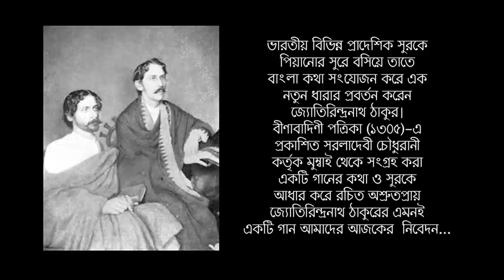Dhire Dhire Bayu Bohiteche ||Jyotirindranath Tagore || Abhijit-Sukanta ||ধীরে ধীরে বায়ু বহিতেছে